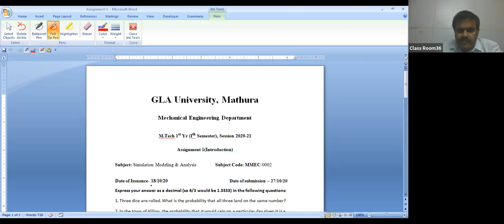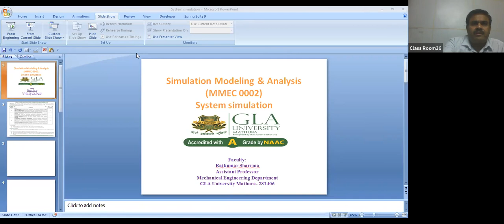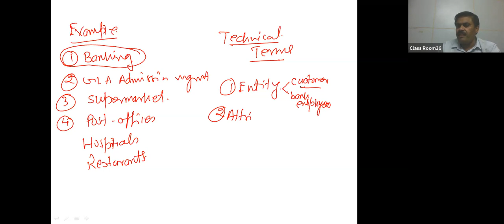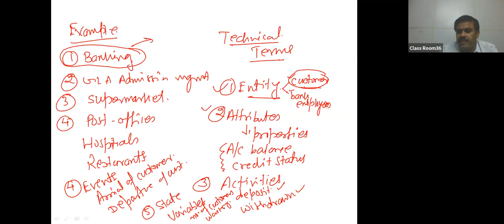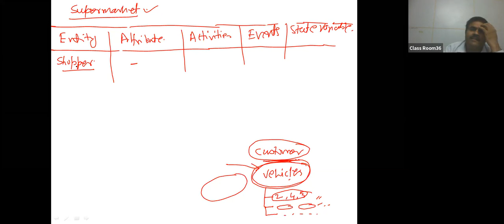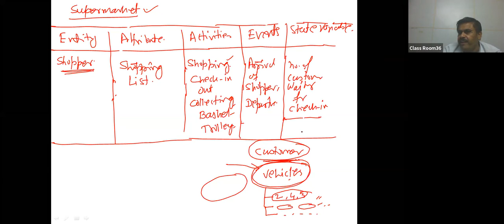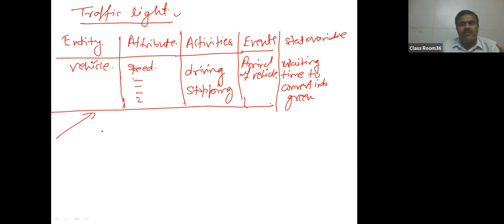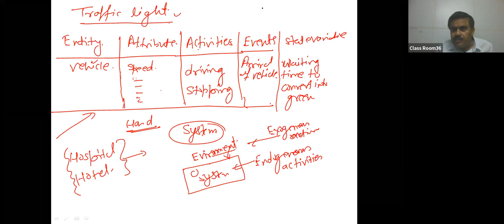Lecture 7 Simulation Modeling & Analysis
Concept of system
Technical terms: Entity|Attributes|Activity|Event|State Variables
Banking System|Super Market System|Traffic Light System
Examples